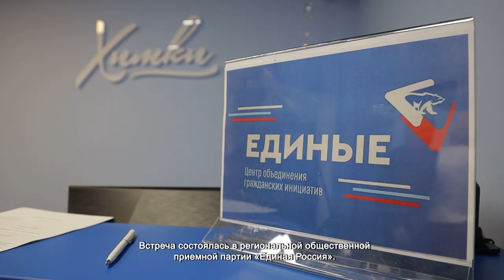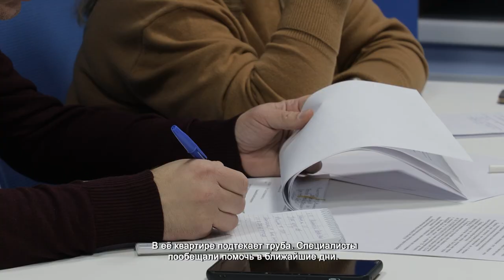РАБОТА ОБЩЕСТВЕННОЙ ПРИЕМНОЙ «ЕДИНОЙ РОССИИ»